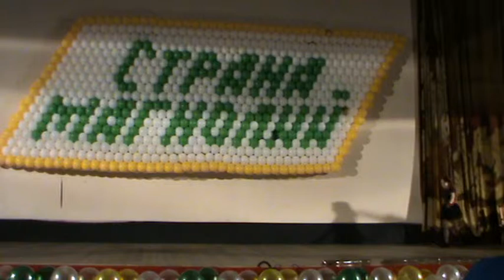MILENA KRUGLOVA Baba Yaga